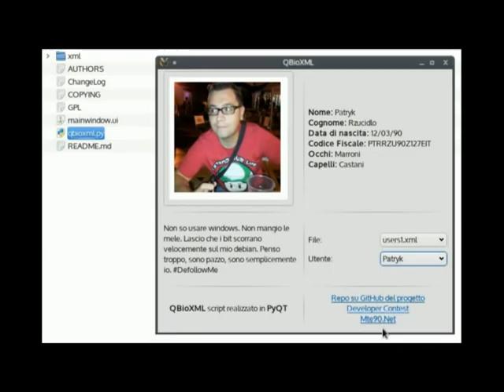QBioXML - PyQT e file XML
Chiedo scusa per la mia parlantina :-)

Programma realizzato con pyqt per il DeveloperContest di PTKDev